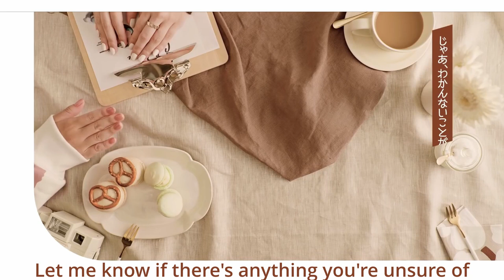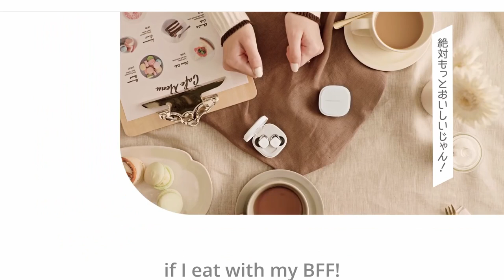【ENG】Hanamori Yumiri Adorable Voice Message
Color of Life 2nd Season #02 (声の出演：花守ゆみり)｜オーディオテクニカSQ

Summary
An introduction to the new Audio Technica SQ series, with special voice messages from our favourite voice actors and actresses.
This campaign features Ono Yuuki, Hanamori Yumiri, Sakura Ayane, Kimura Ryohei, Enoki Junya, and Furukawa Makoto.
My favourite part is at 0:42. What an adorable, genuine laugh.